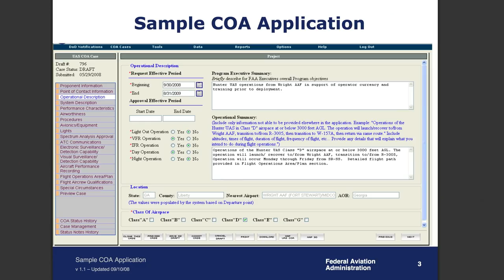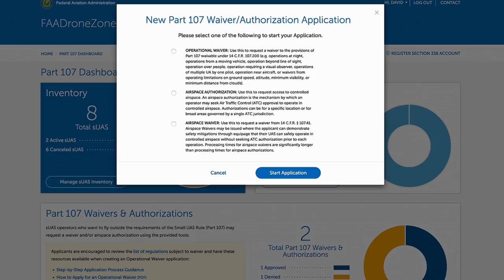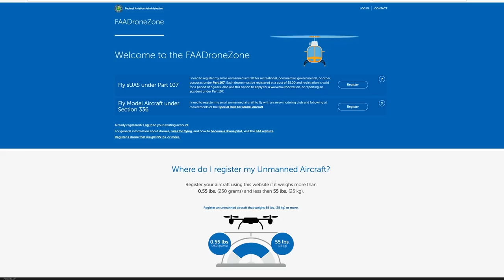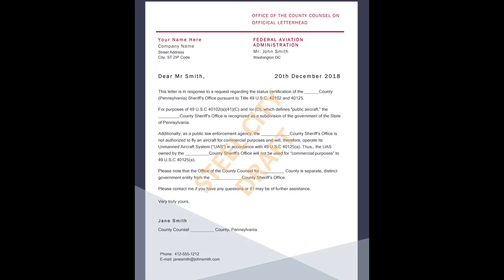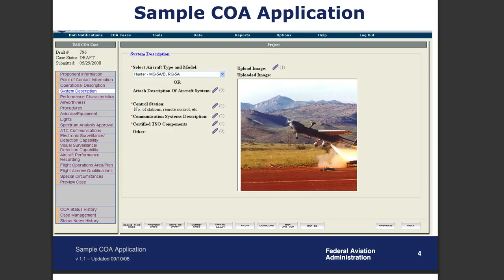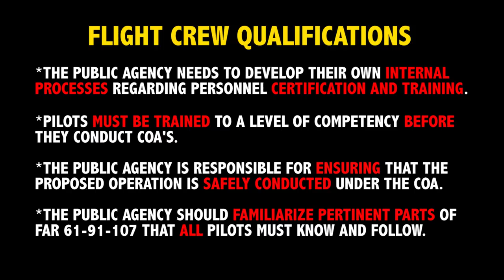COA vs PART 107 | FLYING DRONES | Police, Fire, and Public Agencies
We're answering your question about the difference between a COA (Certificate of Authorization) and a FAA Part 107 Certification. Which one is right for your agency? Do I need both?
For Public Agencies that want to incorporate drones, such as Police Departments / Law Enforcement, Search & Rescue, Fire Departments, etc, the difference between COA and Part 107 can quite often be confusing.  We're breaking it down in this very easy-to-understand video.
-We offer training services for all DJI platforms including the DJI M200, Inspire, Mavic, and Phantom series.
-We offer drone-introduction classes, advanced drone flying, commercial drone applications classes, cell tower inspections with drones, and precision agriculture using drones -such as golf course management.